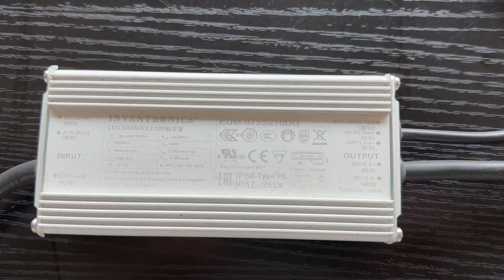versatile rectangular LED module with 60 premium Lumileds 3030 SMD LEDs.--M12-D22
Product Description:
Introducing our high-efficiency rectangular LED module, meticulously designed with 60 premium Lumileds 3030 SMD LEDs. This versatile module is available in a compact 298mm x 70mm x 38mm size, delivering a powerful output range from 30W to 60W. Ideal for a wide array of applications including street lights, floodlights, tunnel lights, and traditional lighting retrofit, this module offers unparalleled performance and flexibility.

Key Features:
1) Superior Lumileds 3030 LEDs: Leveraging the exceptional performance of 60 Lumileds 3030 SMD LEDs, this module ensures optimal brightness and longevity.
2) Compact Design: The sleek 298mm x 70mm x 38mm dimensions make it easy to integrate into various lighting fixtures.
3) Versatile Power Options: Choose from a range of power outputs (30W, 40W, 50W, 60W) to suit your specific lighting needs.
4) Diverse Beam Angles: Select from a variety of beam angles including 60°, 90°, 90x120°, and 80x150° both horizontally and vertically, as well as 70x150° both horizontally and vertically, to achieve precise light distribution.
5) Robust Construction: Engineered for durability and longevity, this module is built to withstand demanding environments.

Applications:
1) Street Lighting: Illuminate roadways and pathways with efficient and reliable illumination.
2) Flood Lighting: Provide ample lighting for large areas, such as parking lots, sports fields, and construction sites.
3) Tunnel Lighting: Ensure safe and well-lit tunnels with consistent light distribution.
4) Lighting Retrofits: Upgrade existing lighting fixtures to LED technology for significant energy savings and improved performance.

Benefits:
1) Energy Efficient: Significantly reduces energy consumption compared to traditional lighting solutions.
2) Long Lifespan: Enjoy years of maintenance-free operation.
Versatile: Suitable for a wide range of lighting applications and environments.
3)Customizable: Choose from various power options and beam angles to tailor the module to your specific requirements.
4) Durable: Built to withstand harsh weather conditions.